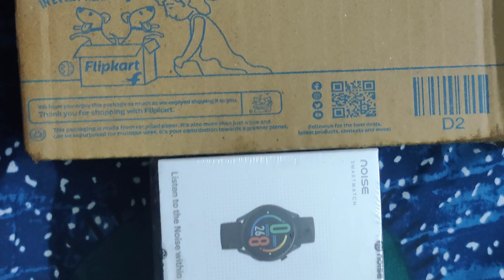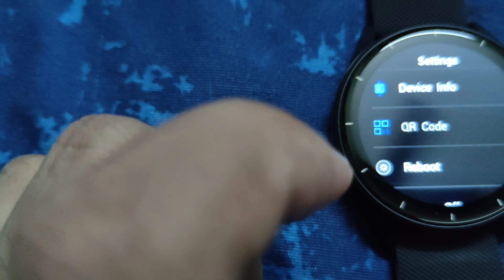Onekdin por e daliy Lifestyle vlogs/But maaer atota sorir kharap holo/Atodine er por jomiye shopping